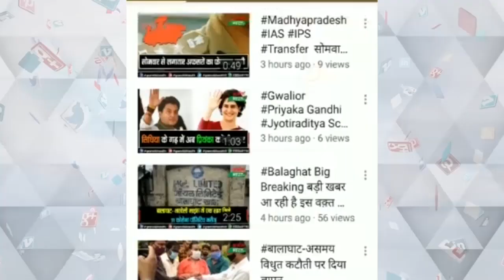लकवा पीड़ित युवक की अपहरण की गुत्थी 48 घंटे बाद भी पुलिस के लिए पहेली